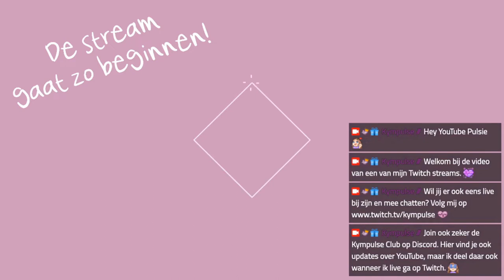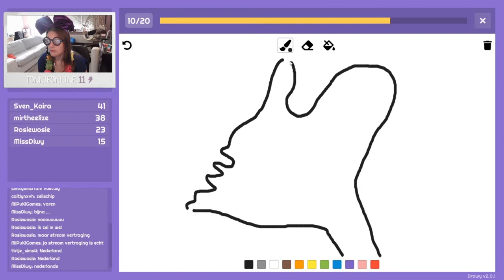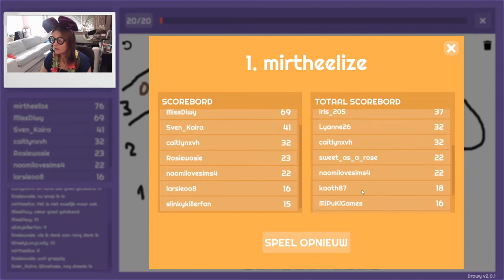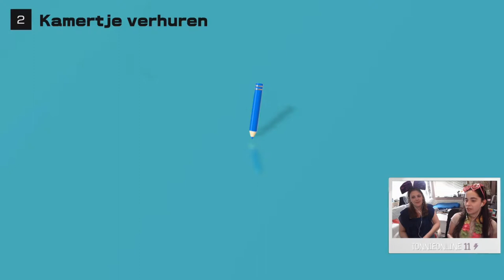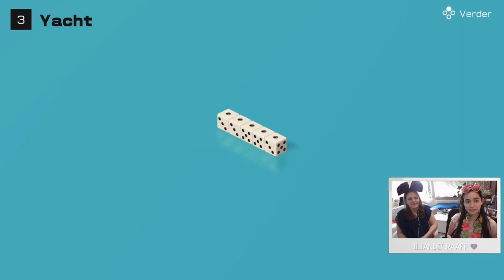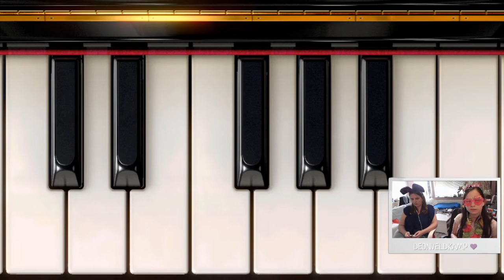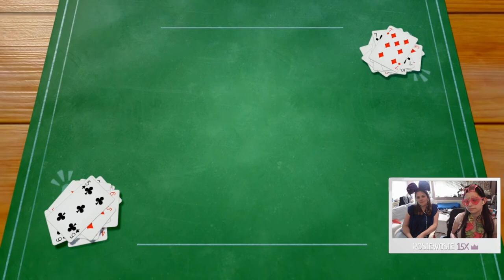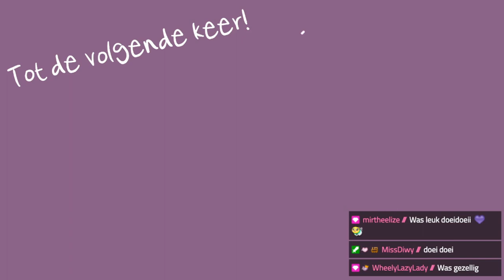Live met MiPuKiGames 💕 Verrassingsstream ♦ Twitch Livestream ♡ 107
➛Deze stream was live op Twitch op 23 juli 2021.

Hallo YouTube! Welkom bij de verrassingsstream met Dagmar. 💕 We hadden van tevoren niet gezegd dat zij bij mij op visite was. Dagmar staat bekend op Twitch als MiPuKiGames.

"Ik wil leven, ik wil vrij zijn!" - 🦋